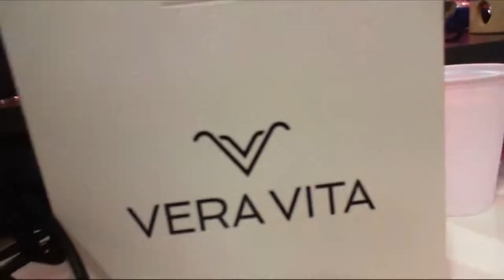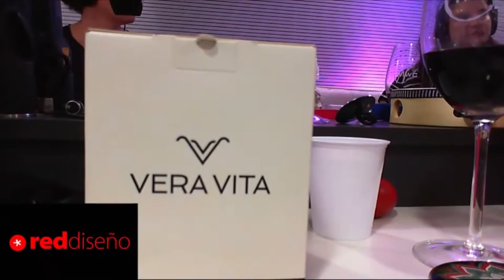Mujeres Alfa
Hoy en el programa nos acompañaron las chicas de Vera Vita contándonos un poco de todos los productos maravillosos que tienen para mantener la pasión!
Tambien Mariano Iglesias como siempre y Luis de Malbec Wines con otro degustación de lujo.